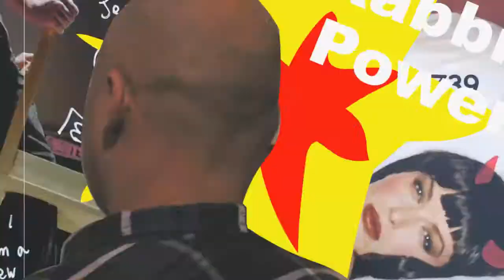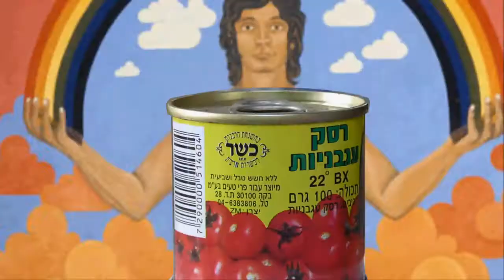punk on 45 - the right rabbit